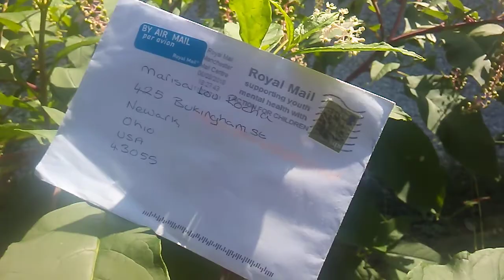More Mail From the UK's No. 1 Poet David Yates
Thank you David for the very special very beautiful poem. You will have some gifts coming your way soon, too. Lots of love dear friend. 💛💙💜